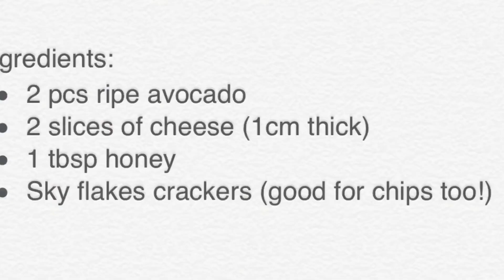How To Make Avocado Dip—Perfect for Crackers or Chips!!!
Honey Cheese Avocado Dip! 💕 Wait for the detailed ingredients on the last part of the video.